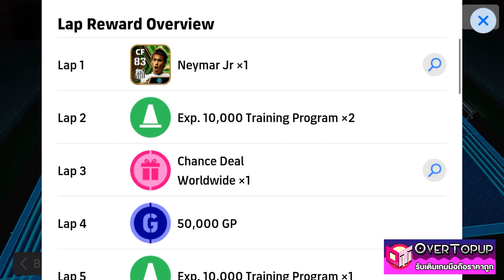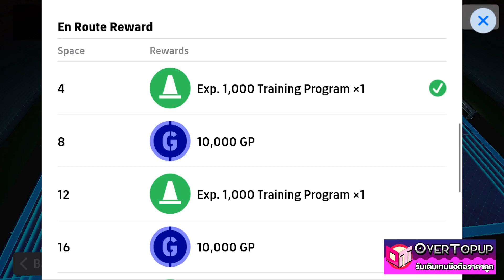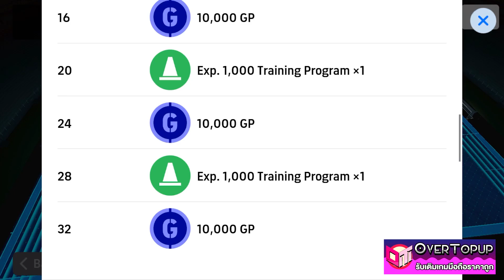eFootball™ 2024 วิธีเล่น daily game ให้ได้ EPIC 100% ง่ายๆ